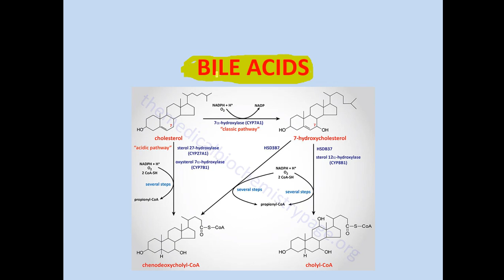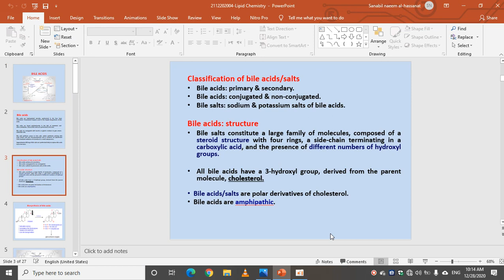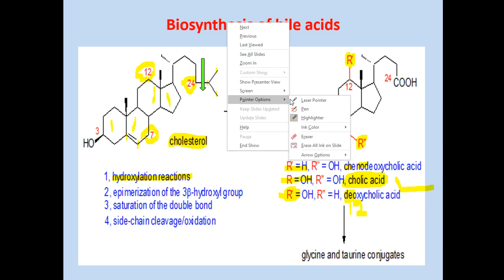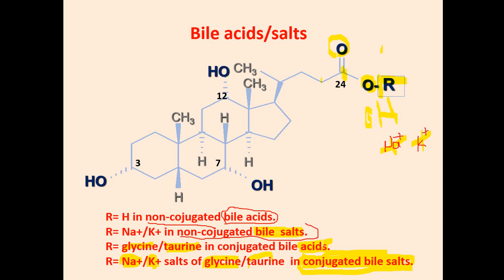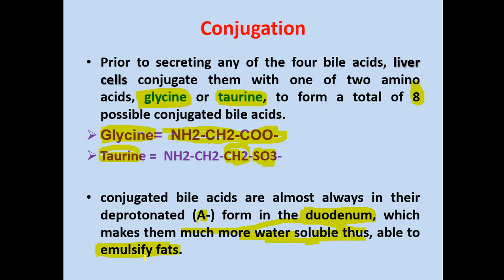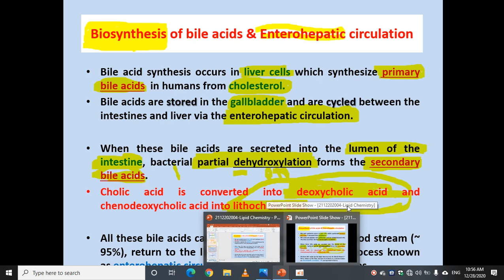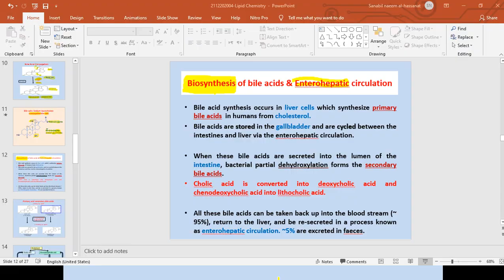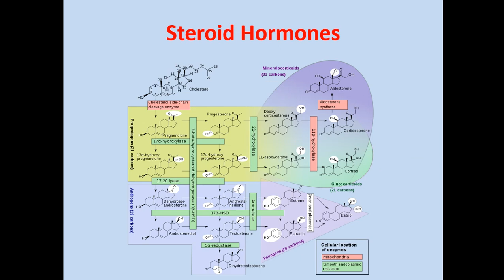Lipids 4 part 1